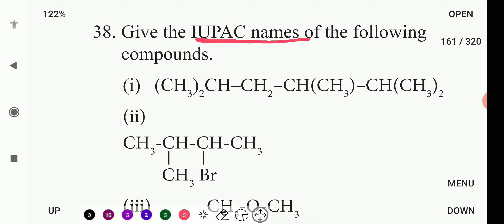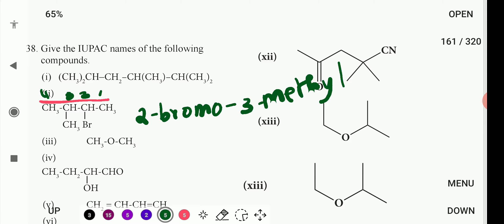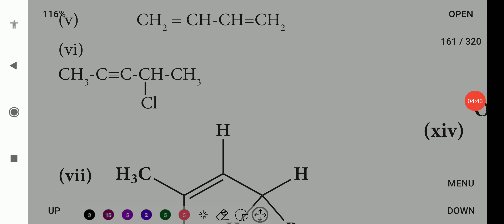Giving IUPAC 38 (1) to (6) | 11th Chemistry| Fundamentals of Organic Chemistry | தமிழ்